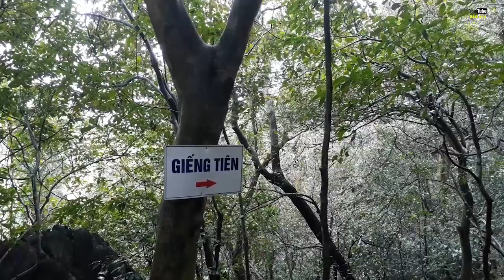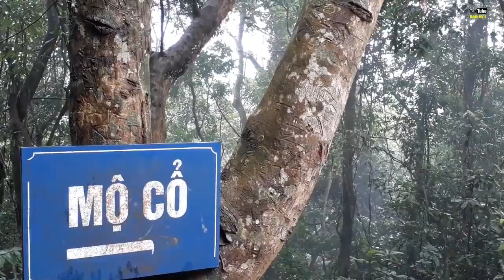Chuyện Lạ Việt Nam Leo gần 1.300 bậc đá lấy Nước Thánh trên núi về uống cầu may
Chuyện Lạ Việt Nam Leo gần 1.300 bậc đá lấy Nước Thánh trên núi về uống cầu may. Núi Thần Đinh thuộc khu di tích chùa Non, xã Trường Xuân, huyện Quảng Ninh, Quảng Bình, đây là điểm du lịch tâm linh rất hấp dẫn với người dân và du khách thập phương. Vào những ngày đầu xuân Bính Tuất 2018, hàng ngàn người dân và du khách đã đổ xô lên núi Thần Đinh để dâng hương, cầu an và lấy “nước thánh” từ giếng Tiên không bao giờ cạn. Trên đỉnh núi Thần Đinh có một khu đất rộng, khá bằng phẳng với chừng 200 m2 là nơi người xưa chọn để xây dựng Kim Phong cổ tự (chùa cổ Kim Phong) dân gian quen gọi là chùa Non. Theo thời gian và chiến tranh tàn phá, hiện chùa Non chỉ còn lại một ngôi miếu nhỏ và nền móng của ngôi chùa cũ. Để lên chùa chiêm bái, du khách phải vượt qua chặng đường dốc với 1.260 bậc đá. Mặc dù thời tiết mấy ngày nay không được thuận lợi, có mưa nhỏ khiến con đường trơn trượt nhưng hàng ngàn người vẫn đi.